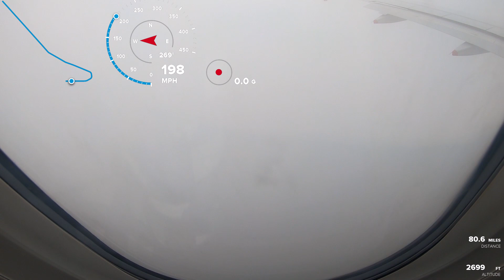Full Flight Manchester to London Heathrow Airport British Airways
Travelling after lockdown easement.  Flying on British Airways A319 from Manchester Airport to London Heathrow Airport.  Boarding the aircraft is straight from back to front and then exiting is done in a few row numbers bit by bit.  Right now we get water, crisps & pretzels though I think it will go back to pay on board when certain things have finished.  Flight time was around 35 minutes.  London  Heathrow Airport had only 1 runway in use and is expected to be like that for 3 months.